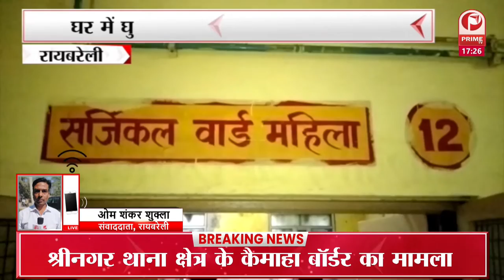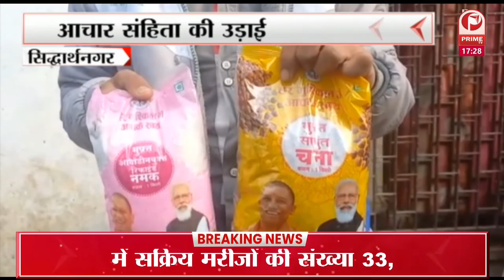एपीएन पीजी कॉलेज के प्राचार्य पर आचार संहिता उल्लंघन का मुकदमा दर्ज किया गया है || Prime Tv